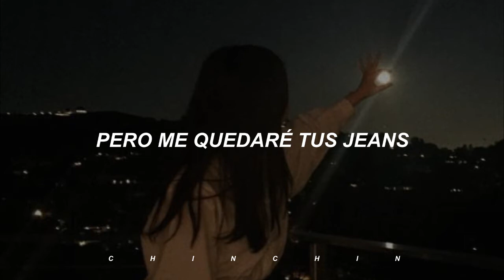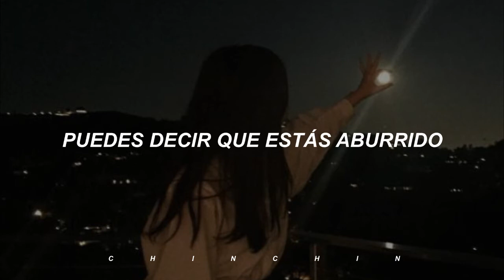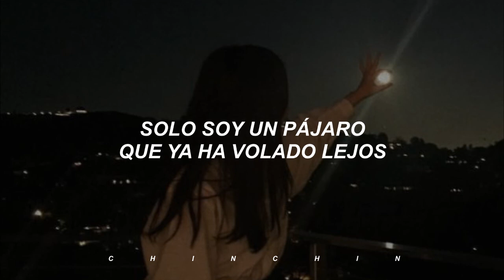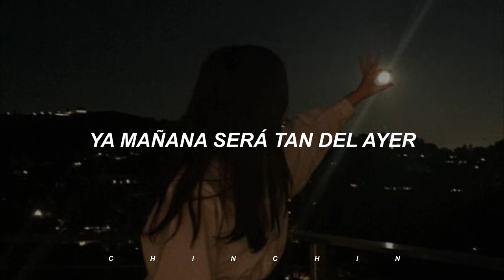so yesterday - hilary duff // español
💌 Wattpad: kakura-him

¡Gracias a toditos por ver mis vídeos! 💛
PD: Estos vídeos los hago por diversión, entretenimiento y porque me gusta.